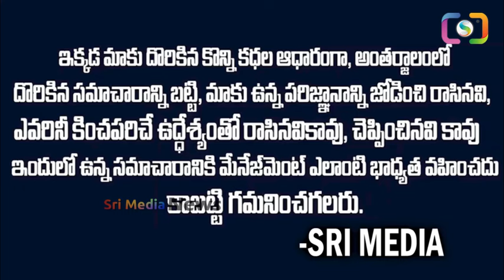వైసీపీ నుండి వచ్చి తప్పు చేసాం: ఇప్పుడు జగనన్న వాల్యూ అర్థమైందిగా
WATCH : వైసీపీ నుండి వచ్చి తప్పు చేసాం: ఇప్పుడు జగనన్న వాల్యూ అర్థమైందిగా